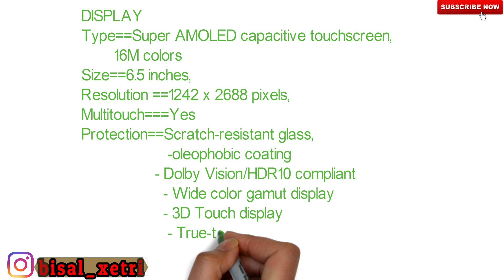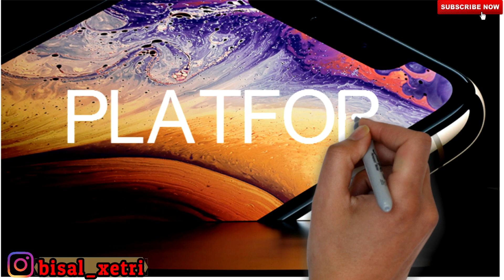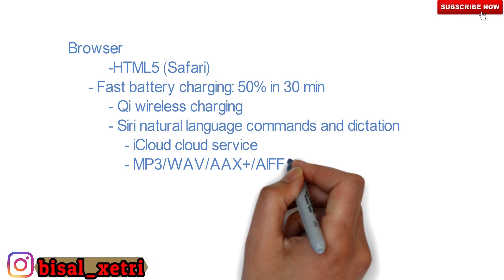Iphone xs max price in Nepal||feature||review||2018/bishal fun and tips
it's video about Iphone xs max price and feature in Nepal. hope you gyes like this video.if you like my video don't forget like share and subcribe my channel for more update.